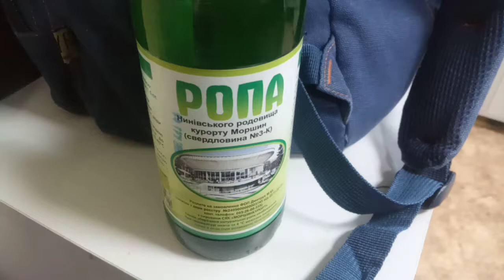обман? необлегченная закрутка Моршинской Рапы